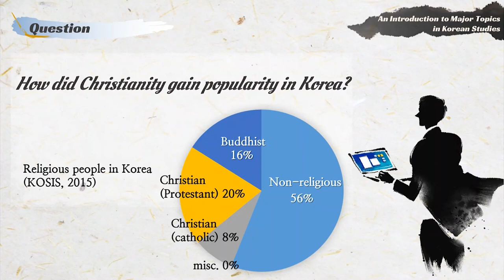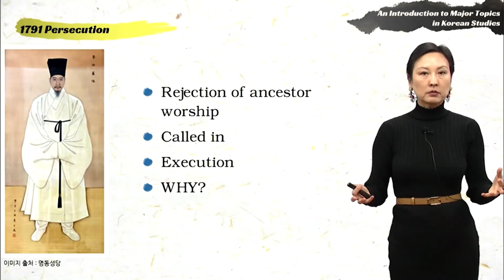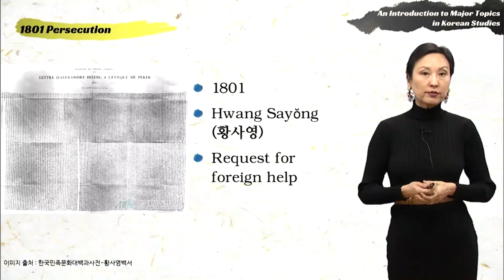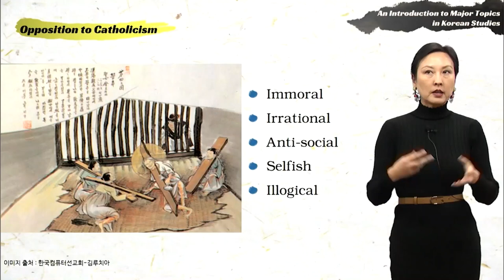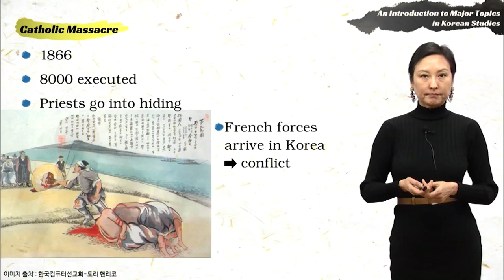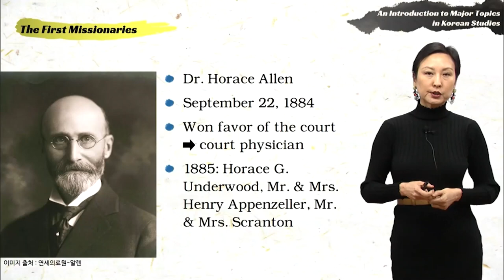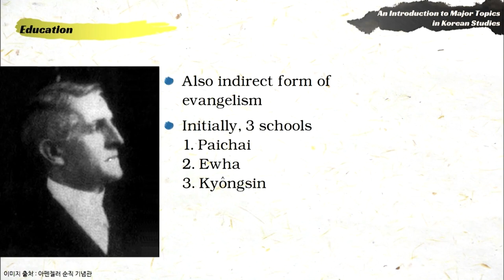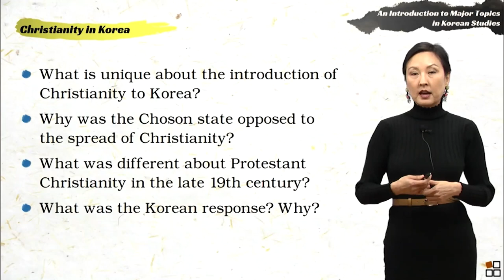주제로 본 한국사 02 05